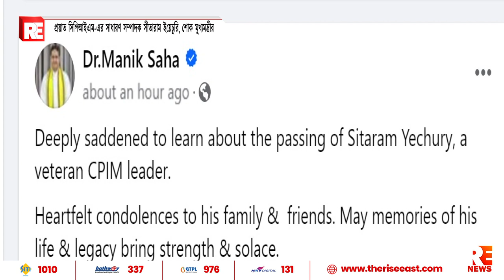প্রয়াত সিপিআইএম-এর সাধারণ সম্পাদক সীতারাম ইয়েচুরি, শোক মুখ্যমন্ত্রীর